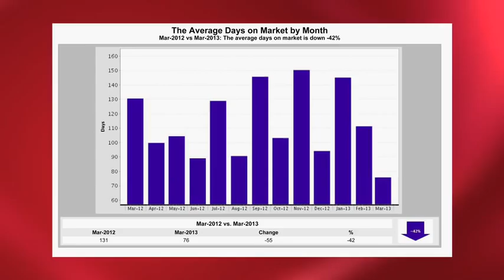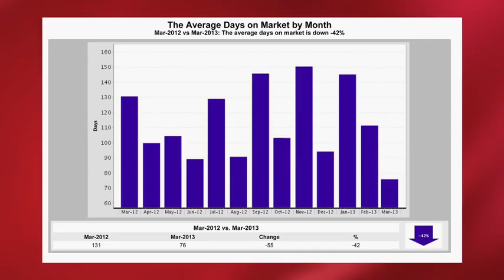LRF Group April Coral Gables Market Trends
Luis R. Fernandez of The Luis R. Fernandez Group at Keller Williams Coral Gables tells us about current Market Trends in Coral Gables, Florida.